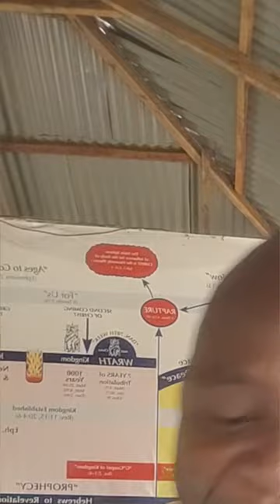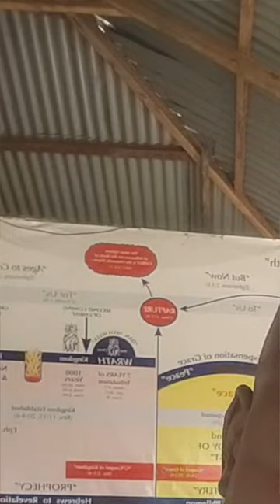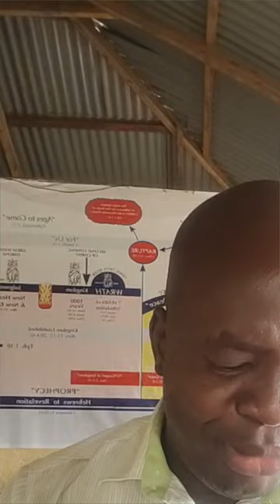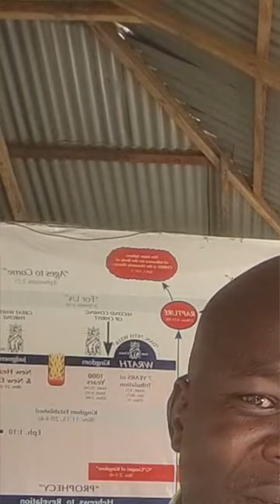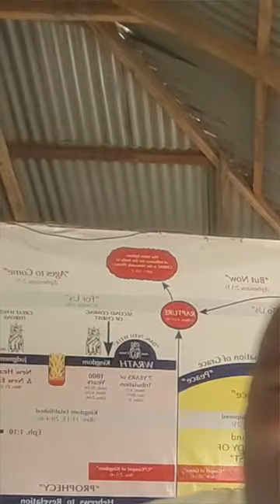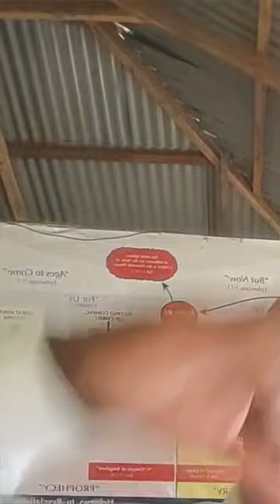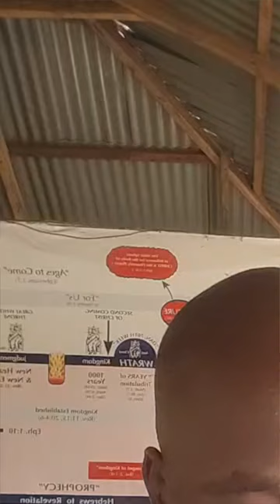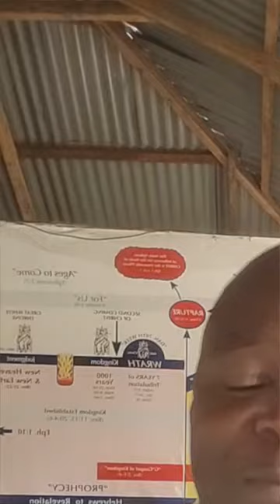KNOWING MY IDENTITY IN CHRIST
👍Upon believing that Christ was crucified for my sins, was buried and that He rose again on the third day for my justification, I know that this is my identity; —  feeling loved  feeling loved.
👍I am Redeemed ( Gal. 4:5 ) I am complete in Him (Col. 2:10) I am a New Creature ( 2 Cor. 5:17 ) I am called to be a Saint ( Rom. 1:7 ) I am accepted in the Beloved (Eph. 1:6) I am more than a conqueror ( Rom. 8:37 ) I am an Ambassador for Christ (2 Cor. 5:20 ) I am justified freely by His Grace ( Rom. 3:24 )
👍I am looking for that blessed Hope ( Titus 2:13 ) I am the Temple of the Living God ( 2 Cor. 6:16 ) I have redemption through His blood ( Eph. 1:7 ) I am free from the law of sin and death ( Rom. 8:2 ) I am a son and heir of God through Christ ( Gal. 4:7 ) I know the body is not one member but many (1 Cor. 12:14) I am not my own, for I am bought with a price (1 Cor. 6:19-20)
👍I am manifestly declared to be the epistle of Christ ( 2 Cor. 3:3 ) I am not far but now made nigh by the blood of Christ ( Eph. 2:13 ) I am sealed by the Holy Spirit unto the day of redemption (Eph. 4:30 ) I can do all things through Christ which strengtheneth me ( Phil. 4:13 ) I am risen with Him through the faith of the operation of God ( Col. 2:12 ) I am to endure hardness, as a good soldier of Jesus Christ ( 2 Tim. 2:3 )
👍I am to make all men see what is the fellowship of the mystery ( Eph. 3:9 ) I am presented holy, unblameable and unreproveable in His sight (Col. 1:22) I have redemption through His blood, and the forgiveness of sins ( Eph. 1:7 ) I am blessed with all spiritual blessings in heavenly places in Christ (Eph. 1:3) I am always bearing about in the body the dying of the Lord Jesus (2 Cor. 4:10)
👍I am washed, sanctified and justified in the name of the Lord Jesus ( 1 Cor. 6:11 ) I am to wait for Jesus, which delivered us from the wrath to come. ( 1 Thes. 1:10 ) I am confident that He which hath begun a good work in me will perform it ( Phil. 1:6 I am saved by grace through faith and not of works lest any man should boast (Eph. 2:8)
👍I am crucified with Christ: nevertheless I live; yet not I, but Christ liveth in me ( Gal. 2:20 ) I know this mystery among the Gentiles; which is Christ in you, the hope of glory (Col. 1:27) I faint not, though my outward man perish, my Inner Man is renewed day by day ( 2 Cor. 4:16 ) I am a workman that needeth not to be ashamed, rightly dividing the word of truth (2 Tim. 2:15)
👍I am looking for the glorious appearing of the Great God and our Saviour Jesus Christ (Titus 2:13) I know God hath raised us up and made us sit together in heavenly places in Christ Jesus (Eph. 2:6)
👍I am persuaded that nothing shall separate us from the love of God which is in Christ ( Rom. 8:38-39 ) For the wages of sin is death; but the gift of God is eternal life through Jesus Christ our Lord. (Rom. 6:23) For to this end Christ both died, and rose, and revived, that he might be Lord both of the dead and living. And Ye Are Complete in Him (Col. 2:10)